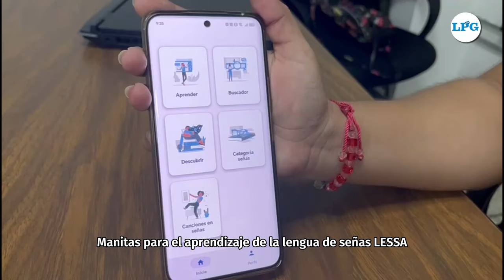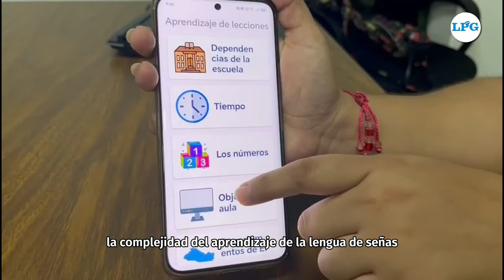Lanzamiento de "App Manitas" para aprendizaje de lengua de señas Lessa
puenteciudadano Lanzan nueva aplicación que tiene por objetivo facilitar el aprendizaje de la lengua de señas de forma accesible y efectiva, por medios de recursos didácticos y prácticos para personas sordas y no sordas.